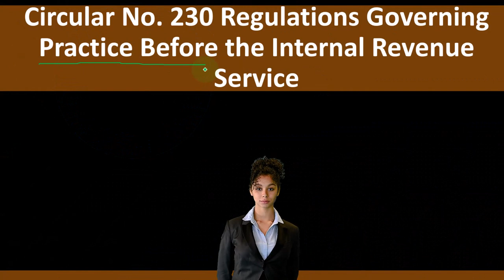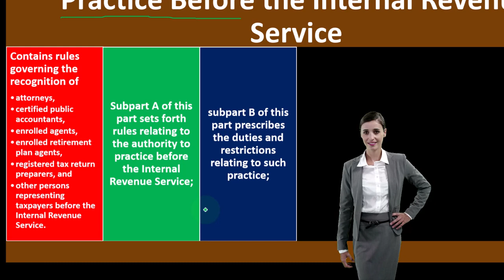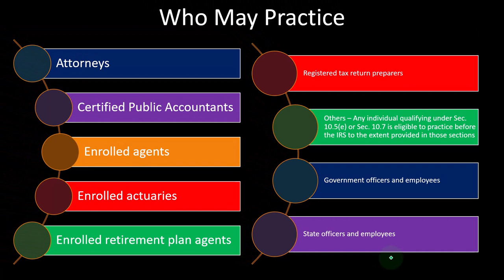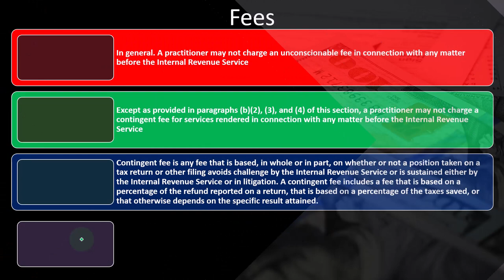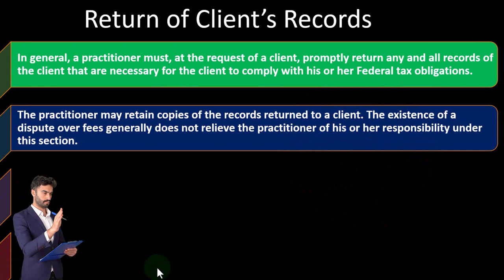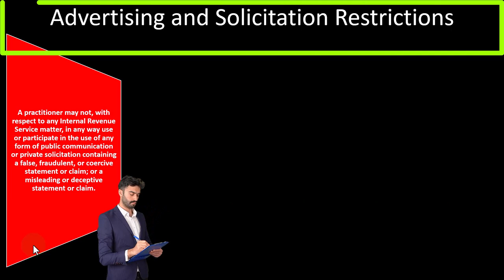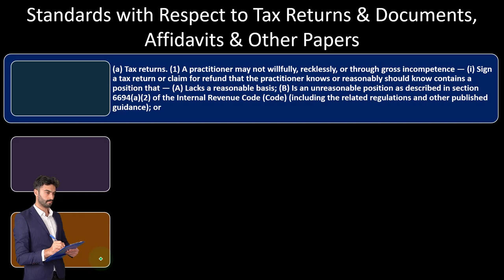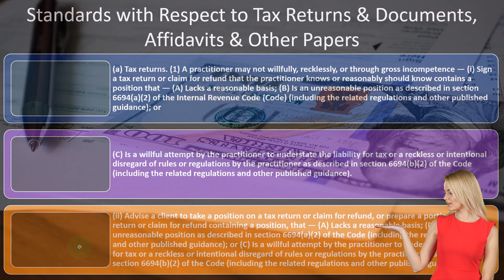Circular 230 Regulations Governing Practice Before IRS 1120 Income Tax Preparation 2022 - 2023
Circular 230 Regulations Governing Practice Before IRS